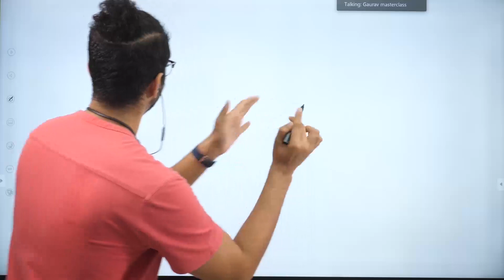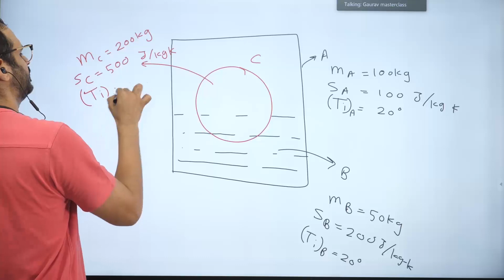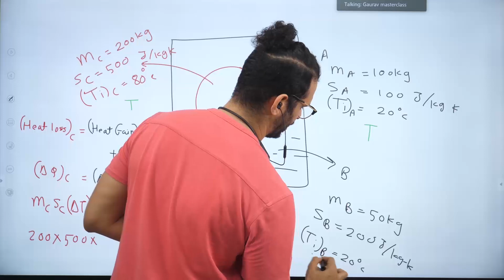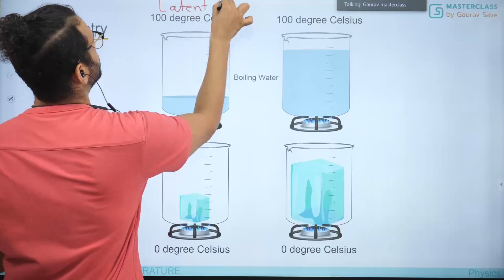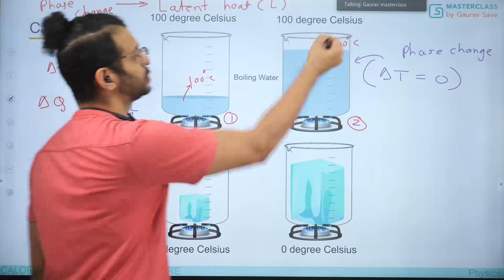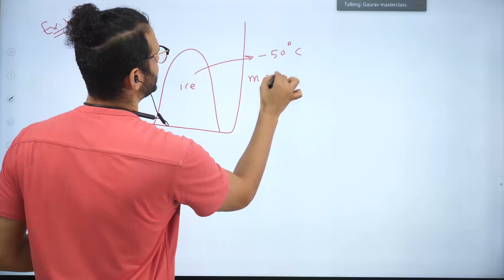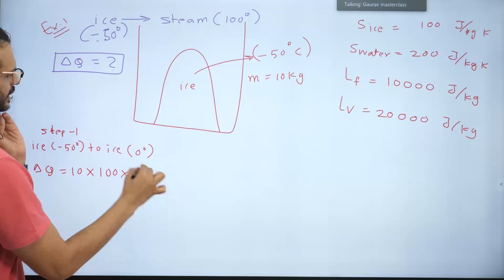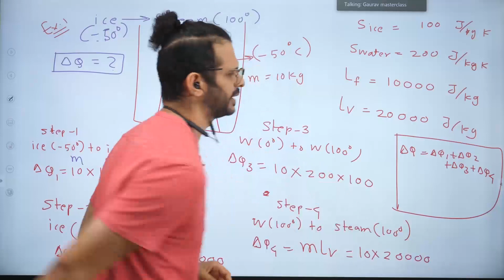Calorimetry: Latent Heat | Theory & Numerical explained (Lec 03, Concept Pt. 2)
"In this video you are going to learn about various concepts that are inter linked to each other.
What is that you will see in this video:
Firstly, we are going to discuss what is Calorimeter.
What are its uses, when it has to be used etc.
Next, I have solved a numerical sum to clear the doubts about the previous concepts
We have then discussed about the concept of same state = Specific heat capacity and Phase change = Latent heat.
All of the above topic is explained in detail and if you guys have any doubt, mention it in the comment section.
Then I have explained on the topic of latent heat, Also the symbol for latent heat is denoted as “L”.
Next concept is of Latent heat of vaporisation and its symbolic name is “Lv”.
Going forward we have the concept of Latent Heat of Fusion. Its symbol is “Lf”.
To understand all these concepts in depth, watch out the whole video.
Lastly, I have solved one more Numerical sum on the above concepts to make it rock solid in your mind.
And for the revision purpose I have added a quick summary recap.